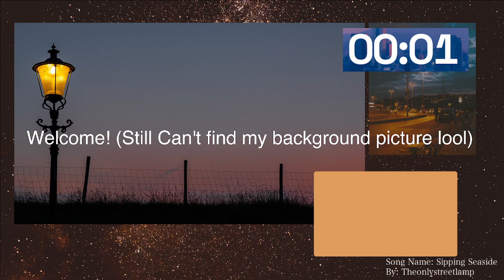Wednesday Tunes with Streetlamp! Sept 20 2023